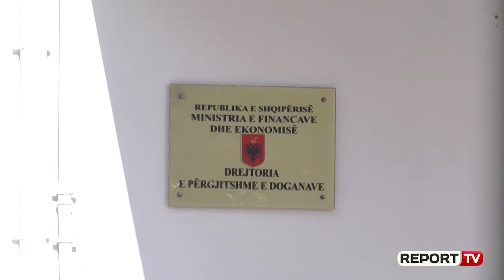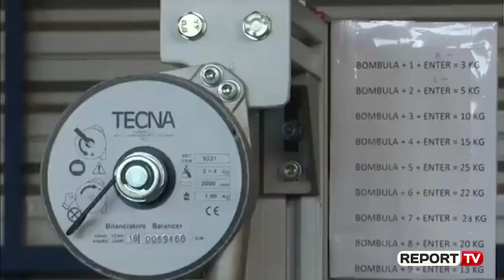Shiste për automjete gazin e ngrohjes dhe nuk paguantë akcizë, dogana kallëzon ‘Natyral Gas’!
Vijojnë aksionet kundër evazionit fiskal në sektorin e hidrokarbureve. Këtë të mërkurë Drejtoria e Përgjithshme e Doganave ka çuar në Prokurori subjektin ‘Natyral Gas’ për mosdeklarim të ardhurave. Sipas doganave subjekti në fjalë ka fshehur të ardhurat dhe nuk ka paguar akcizën që është në shumën 8 lekë për litër. Subjekti në fjalë që ushtron aktivitetin ekonomik në Kamëz, Tiranë, me administrator shtetasin Enis Kaba është referuar nga strukturat doganore pranë Prokurorisë së Rrethit Gjyqësor Durrës, dhe ky subjekt i detyrohet shtetit 37.7 milionë lekë detyrime që nuk i ka paguar.

‘Natyral Gas’ sipas informacionit që vë në dispozicion Dogana furnizohej pranë kompanive importuese të gazit me artikullin "Gaz për ngrohje", për të cilin nuk paguhet akcizë dhe e shiste tek subjektet e tjera si "Gaz për auto" duke iu shmangur pagesës së akcizës. Këtij subjekti iu bllokuan 1.6 milionë litra gaz në nëntorin e vitit të kaluar, pikërisht me dyshimin e evazionit fiskal.

Ndërkohë sipas informacioneve të siguruara pranë Inspektoratit Teknik dhe Industrial, gjatë vitit 2019 në sektorin e naftës dhe gazit janë kryer në total 6018 kontrolle, nga te cilat 2837 kontrolle cilësore te tregut brendshëm, 2058 kontrolle cilësore para-zhdoganimit dhe 1123 kontrolle për respektimin e normave e kushteve teknike si dhe ligjshmërinë. Pas inspektimeve të kryera janë ndëshkuar me gjobë 39 subjekte të gjetur në shkelje për 2019.